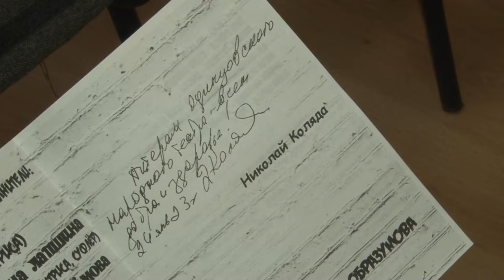Всеобъемлюще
Маленькая комедия с большим смыслом. На сцене Немчиновского культурно-досугового центра Одинцовский народный театр показал спектакль «Всеобъемлюще».